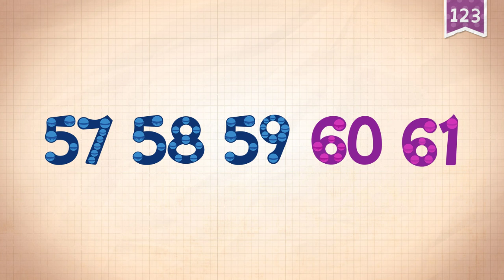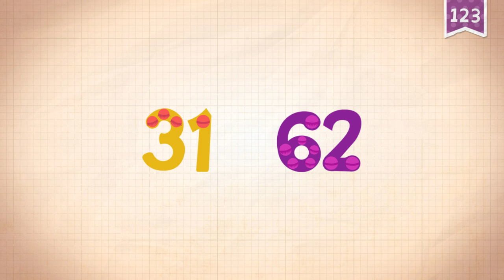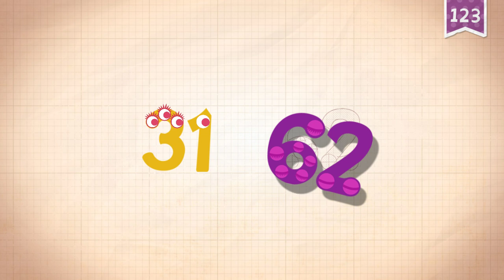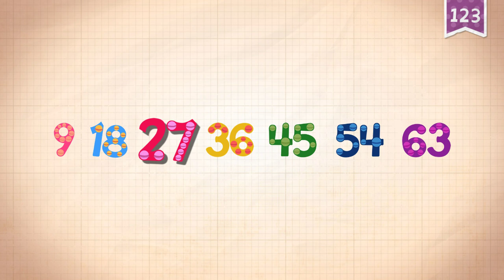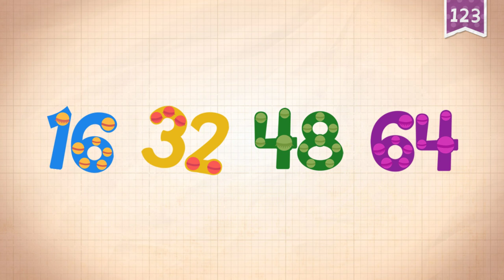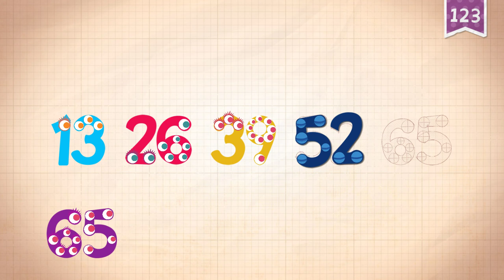Endless Numbers Learning Academy Count 60 - 65 Game For Kids,